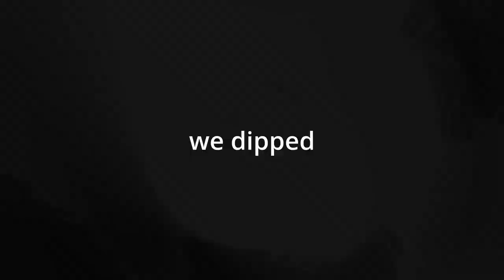The NEW TAB is... Strange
I explored the New Tab and it is STRANGE...

0:00 Intro
0:10 Minecraft Obby
2:27 Making Backrooms
4:12 Working at McDonald's
6:03 ummmmmmm
6:33 Digital Circus
7:37 Outro

Editor:

 TylerRR